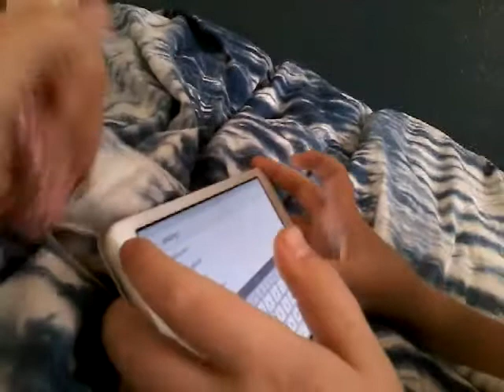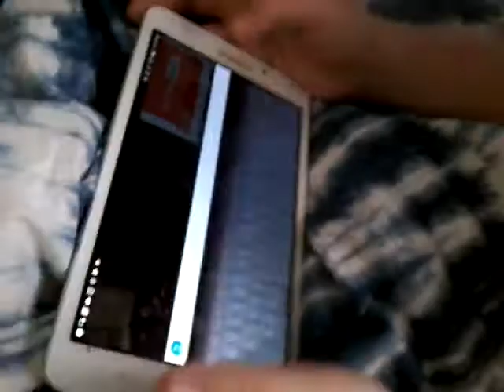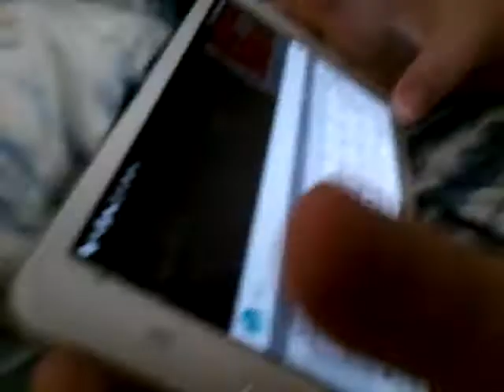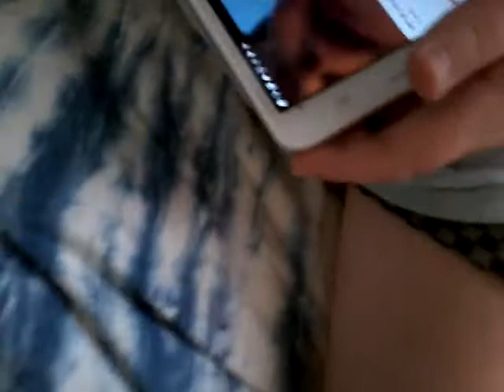LOOKING AT SOME VIDS!!